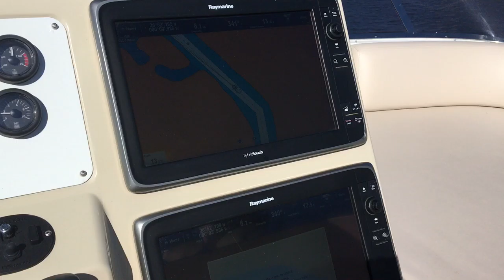Captain Steve Sharkey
ICW NB “Palm Beach Garden” 64’ Azimut